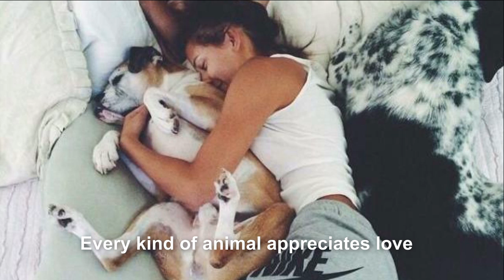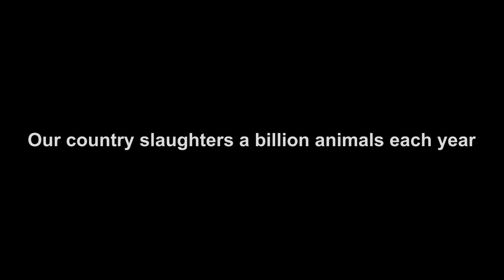Bonds Beyond Species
Watch our beautiful montage highlighting our natural love and compassion for all species as children, but also question what happens as we get older − and what we can do about it.

Thank you to all the photographers who took such lovely shots.
No profits have been made through the making of this video but if anybody would like a credit then please get in touch!